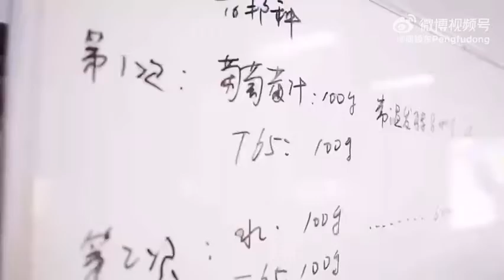世界面包冠军一天能做多少面包？揭秘职业面包师的一天！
给大家呈现面包师的一天，也是辛苦的一天
没有一份职业是容易的，但把自己热爱的事作为职业是幸福的～

哈喽大家好，我是面包冠军朋福东
从事烘焙行业20年，烘焙教学13年
代表中国队参加世界比赛，曾获得德、法面包冠军

欢迎来到我的唯一官方频道，带大家走进面包的世界感受碳水的魅力！